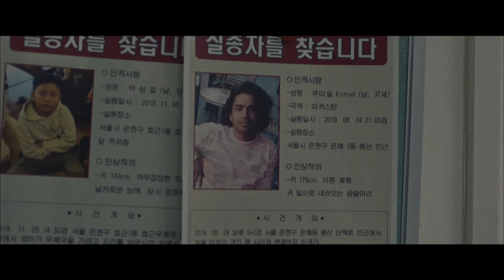イム・シワン×イ・ドンウク主演「他人は地獄だ」予告映像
イム・シワン除隊後初主演！＆イ・ドンウク共演で贈る、閲覧数８億PV突破の大ヒットWEB漫画を実写化した衝撃のミステリー・スリラー！

【セルDVD】
「他人は地獄だ」DVD-BOX　2020年9月2日(水)発売

【レンタルDVD】
「他人は地獄だ」 Vol.1～5　2020年9月2日(水)レンタル開始
「他人は地獄だ」Vol.6～10　2020年10月2日(金)レンタル開始

【STORY】
大学の先輩が起業した会社で働くため、地方から上京したジョンウ（イム・シワン）は、町外れにある古びた考試院（コシウォン）に入居するが、住人たちは奇妙な人間ばかりだった。無遠慮な大家を筆頭に、奇妙な笑い方をする坊主頭の男や、独り言ばかりのタンクトップ姿の男など…その中で歯科医のムンジョ（イ・ドンウク）だけが、ジョンウの気を許せる唯一の相手だった。しかし職場でも上司との関係がうまくいかず、次第にストレスを溜め込んでいくジョンウ。やがて住人の失踪をきっかけに、ジョンウは考試院に潜む恐ろしい“悪”と対峙し、自らが“地獄”の真ん中にいることを悟るのだった――ジョンウはこの“地獄”を抜け出すことができるのか!? 最後に待ち受ける衝撃の結末とは!?

【キャスト】
イム・シワン「ミセン-未生-」「王は愛する」「トライアングル」
イ・ドンウク「トッケビ～君がくれた愛しい日々～」「真心が届く～僕とスターのオフィス・ラブ！？～」
イ・ジョンウン『パラサイト 半地下の家族』『焼肉ドラゴン』
イ・ヒョヌク『奴隷の島，消えた人々』

【スタッフ】
演出：イ・チャンヒ『死体が消えた夜』
脚本：チョン・イド「アイテム～運命に導かれし2人～」「君を守りたい～SAVE ME～」

2019年／韓国／カラー／16:9／音声：オリジナル韓国語 ドルビーデジタル2ch／字幕：日本語字幕／全20話

※韓国版全10話を全20話に再編集した日本版です。